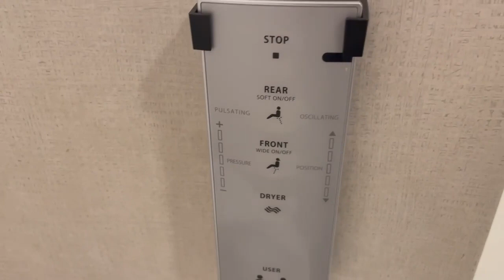Reviewing the first hotel in Waikiki beach, MOANA SURFRIDER, A WESTIN RESORT & SPA, Ohau, HAWAII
This video is about our experience of staying in Moana Surfrider, A Westin resort & spa by Marriott in Waikiki Beach, Ohau, Hawaii whuich is the first hotel of Waikiki beach also kniown as First Lady.